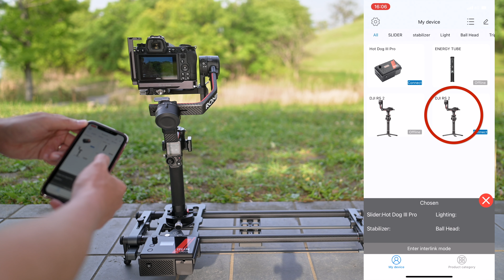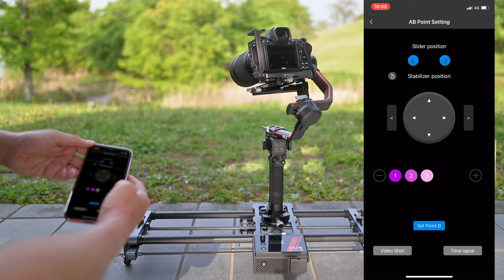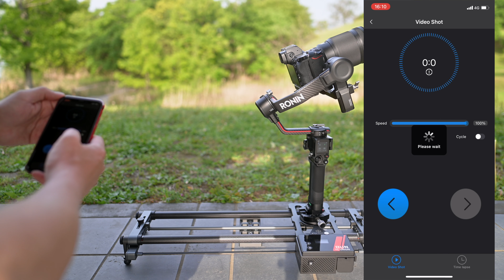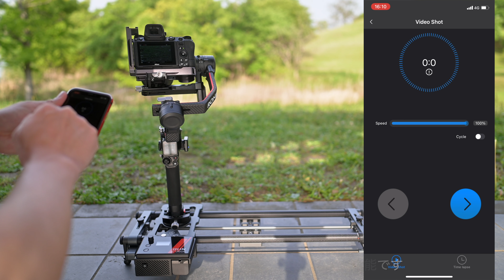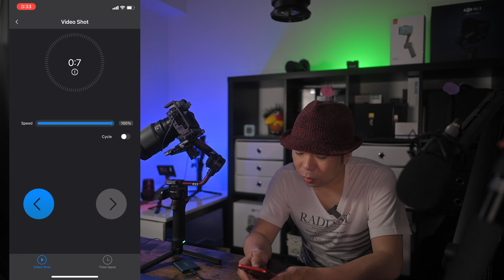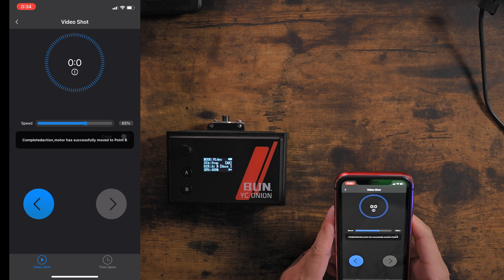スライダーとジンバルを連携！YC Onion DJI Ronin RS2リンク制御モジュール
今回は、前回に続きましてYC Onionさんから
お送りいただいたスライダーとジンバル（DJI RS 2）を連携する
RS2リンク制御モジュールのご紹介です。

かなりマニアックな内容ではありますが
こういう事が出来るんだよってことだけでも
知っておくと先々お役に立つのかな？って思っています。

YC Onion DJI Ronin RS2リンク制御モジュール

◯Shooting equipment

カメラ①
Nikon Z6 24-70 Kit

カメラ②
Nikon Z 6Ⅱ

カメラ③
Nikon Z 7Ⅱ

レンズ（Lens）
NIKKOR Z 24mm f/1.8 S

モニター（Monitor）
ATOMOS NINJA V

マイク（MIC）
Hollyland Lark 150

スライダー（Slider）
YC Onion電動カメラスライダー60cm

GUDSEN MOZA Slypod-E